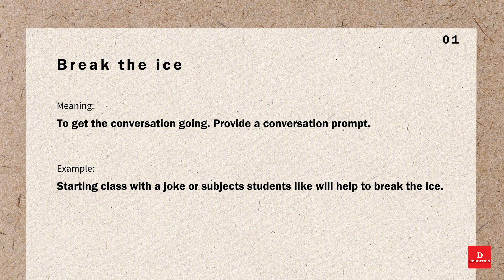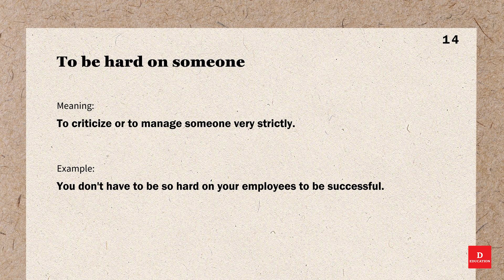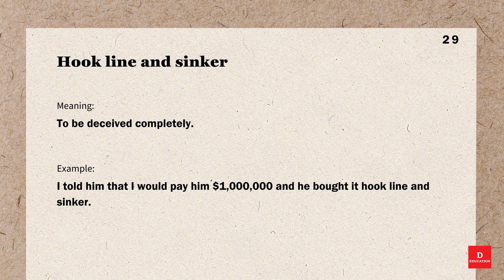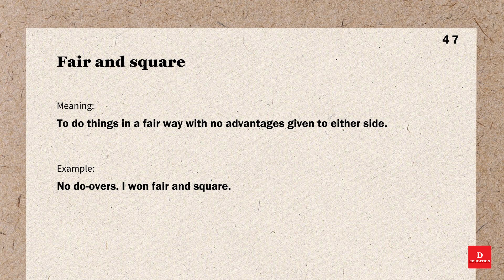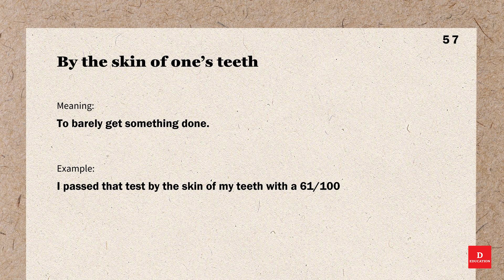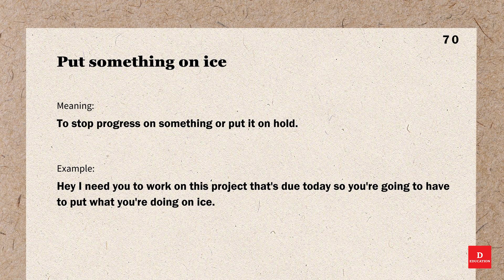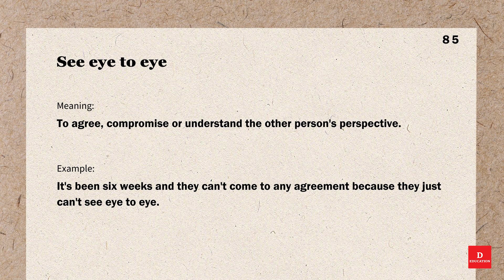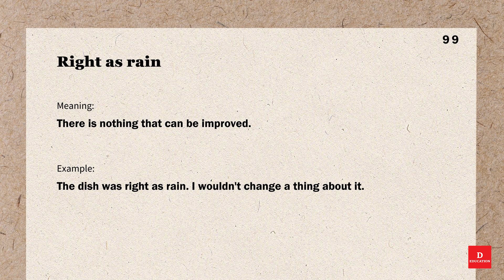Learn the 100 Most Common Idioms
100 Common English Idioms, Idioms are phrases or proverbs whose meanings cannot be directly translated.  Because of this, students must familiarize themselves with these phrases through a bit of memorization and practice.